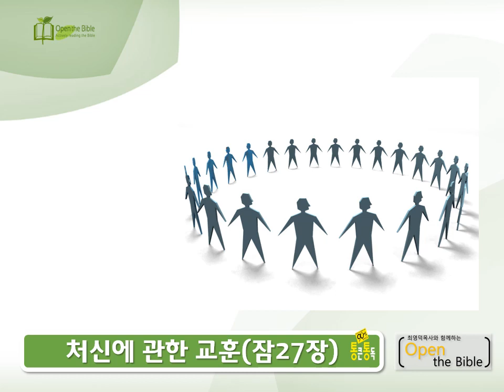42일차 통큰통독 가이드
90일 통큰통독 42일차입니다.
● 오늘 읽을 본문은 왕하18:1-12, 잠25-29장, 사15-16장, 사18-20장, 사22:15-25장, 사30-32장, 왕하20:1-19, 사38-39장 왕하18:13-19장입니다.

통독가이드는 에서 다운 받으세요.
이곳에 가시면 통독분량에 따른 mp3도 함께 올려 놓았습니다.